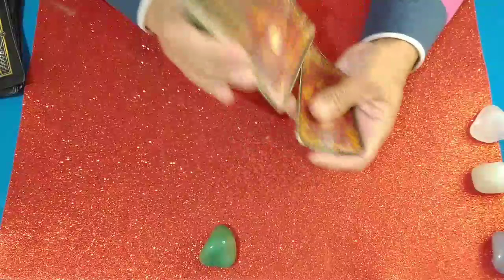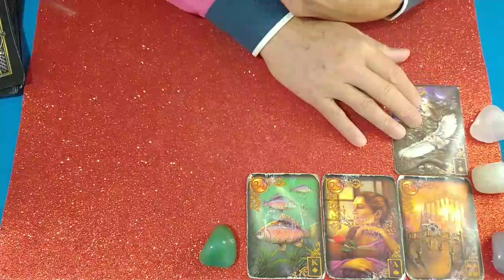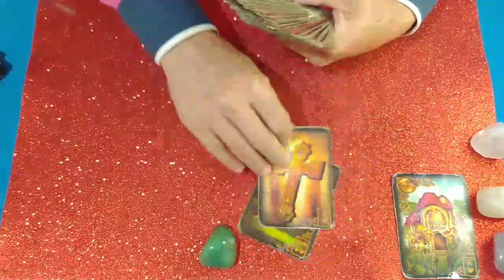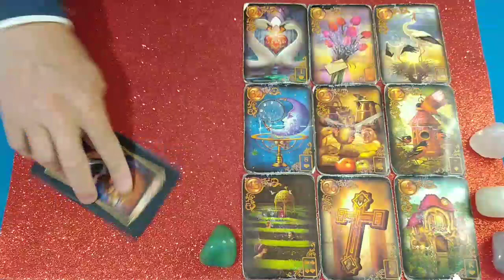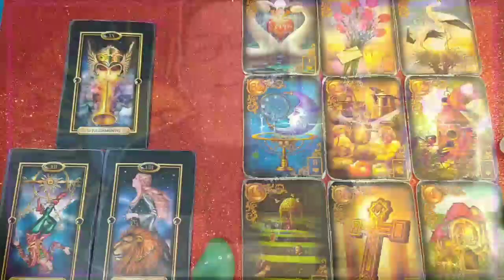SANTOS E PALMEIRAS BRASILEIRÃO - TAROT REVELA QUEM VENCE ⚽🔮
final campeonato paulista, futebol feminino, copa do mundo futebol feminino, 2023 água santa e palmeiras, VERDÃO CAMPEÃO REACT
Palmeiras campeão paulista
água santa campeão paulista
futebol ao vivo flamengo e fluminense final carioca 2023
arena Barueri, deixa o palmeirense falar, palestra Itália, brasileirão 2023,
s, final campeonato paulista, futebol feminino, copa do mundo futebol feminino, 2023 água santa e palmeiras, VERDÃO CAMPEÃO REACT
Palmeiras campeão paulista